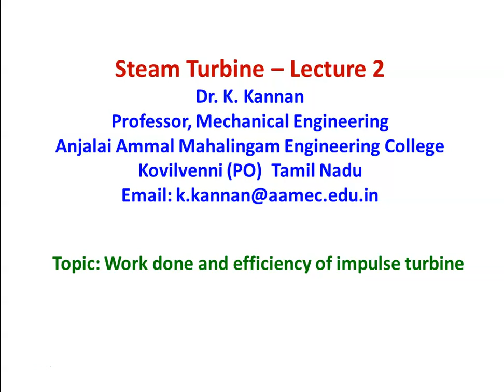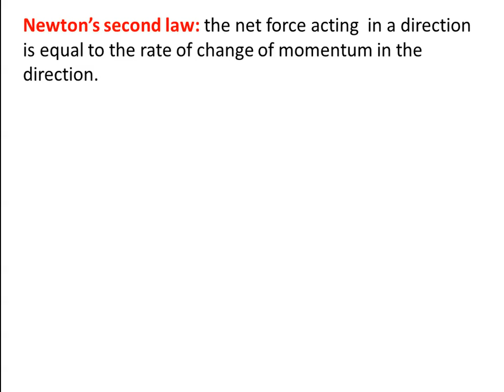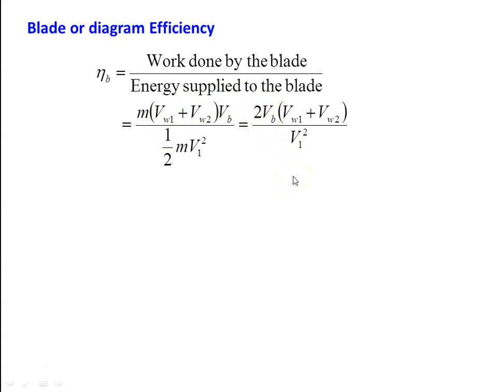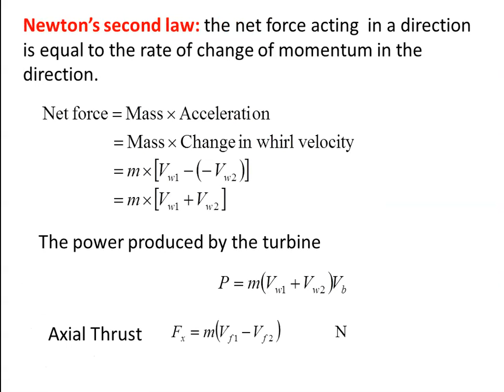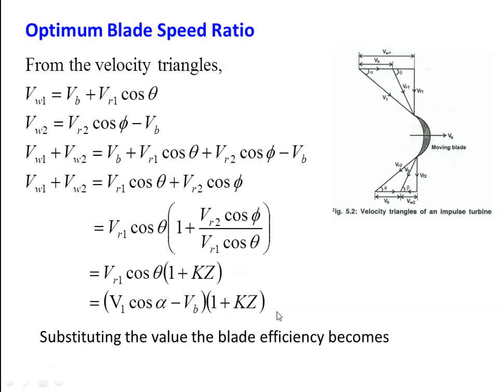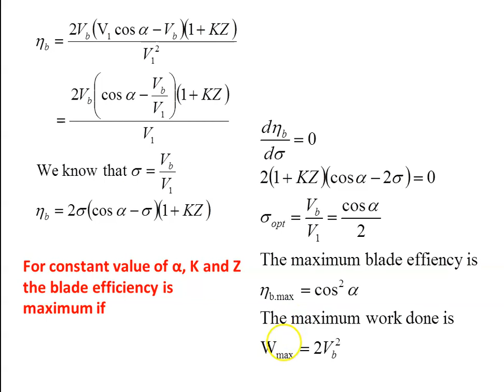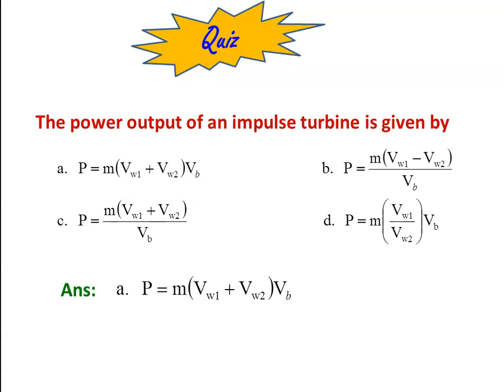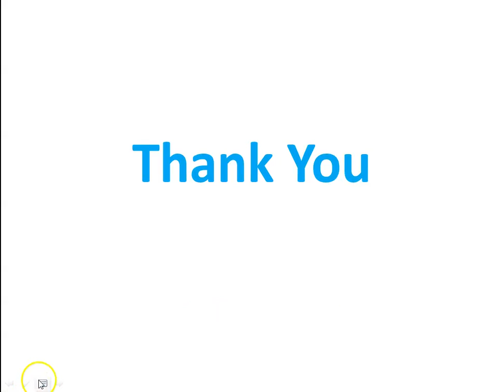ST 02 Steam Turbine - 2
Single stage impulse turbine, velocity diagram, work done and efficiency